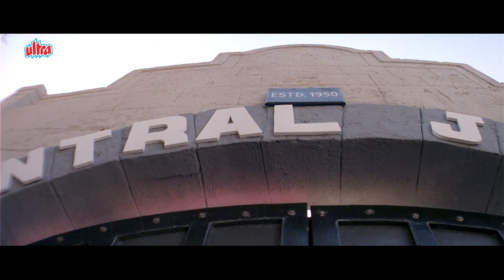जिस दोस्त पर भरोसा किया उसी ने ले ली बॉबी देओल की जान - जबरदस्त बॉलीवुड सीन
Movie : Jurm
Cast : Bobby Deol, Lara Dutta, Shakti Kapoor, Gul Panag , Milind Soman , Ashish Vidyarthi
Director : Vikram Bhatt
Producer : Aashish Singh, Anurag Singh, K.P. Singh